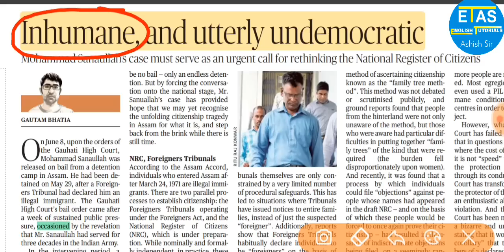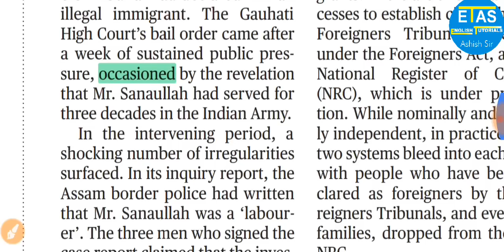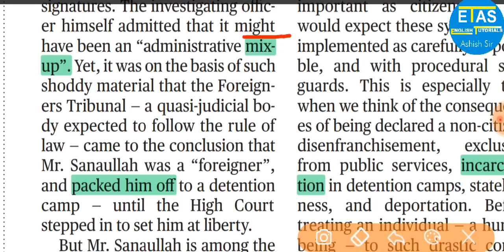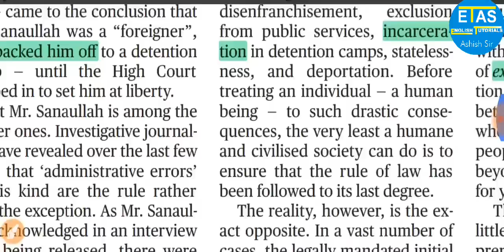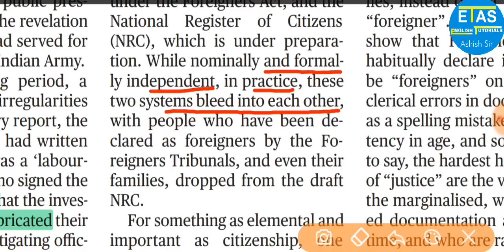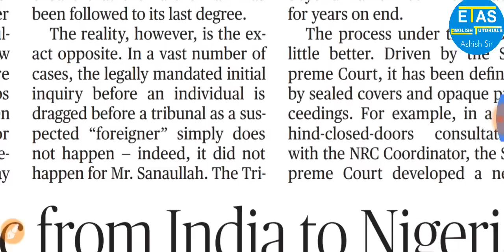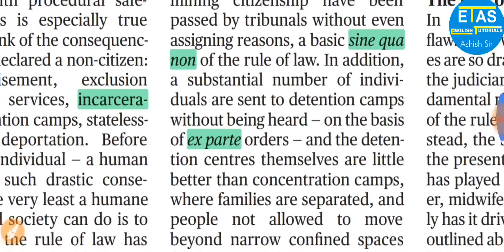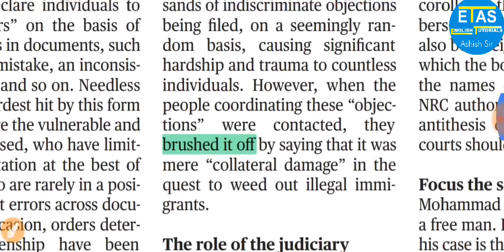11June,2019 The Hindu-Editorial Analysis (UPSC, State PSC, BANK, SSC)